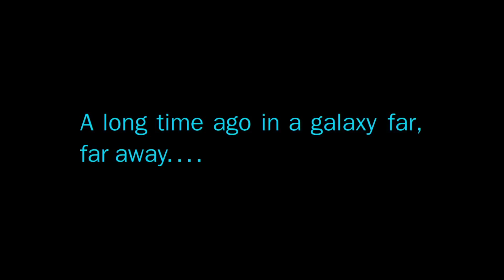Angry Birds Star Wars out on November 8!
On November 8, the Angry Birds and Star Wars universes will collide, in our best game to date.

It doesn't stop there though, we'll have a whole host of toys, animations and other Angry Birds Star Wars goodness to enjoy! So, watch the video a few times, follow our page and check back *every* day - this is just the beginning.

May the birds be with you!